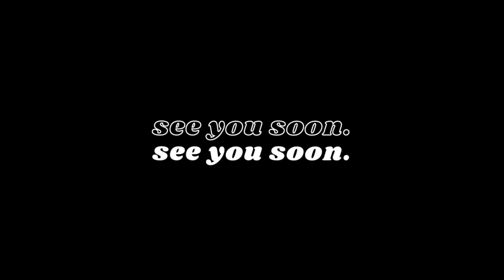5 Podcast Recommendations *from a podcast enthusiast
▭ change your life one episode at a time ▭

Main Camera | Camera EOS M50
Lens | Canon EF-M 11-22mm
Vlog Camera | Camera G7x
Vlog Tripod
SD Card
External Hard Drive

Age: 22
Height: 5'7
Weight: 125lbs
Ethnicity: Chinese